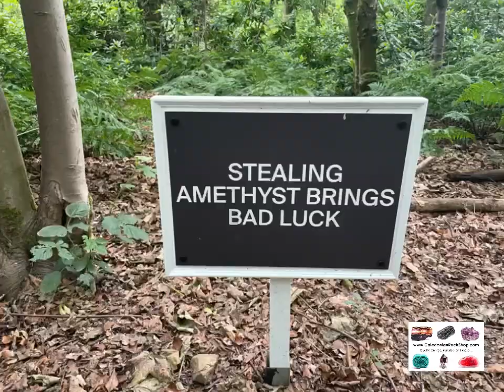THE LIGHT POURS OUT OF ME by Anya Gallaccio at Jupiter Artland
THE LIGHT POURS OUT OF ME by Anya Gallaccio at Jupiter Artland. It is underground chamber of amethyst surrounded by rough obsidian. Quiet magical place - with very interesting inclusions in the amethyst. I seen quite few calcite crystals- I bet would be fluorescent as well ;)